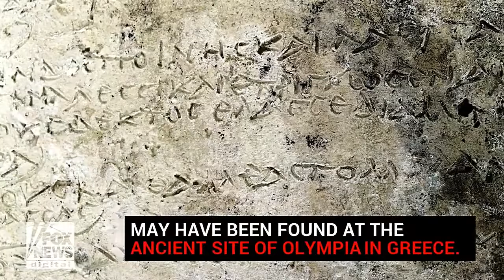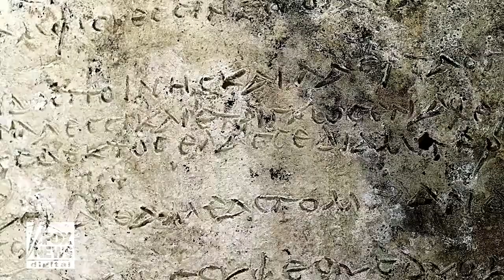Oldest Record of Homer's 'Odyssey' Found on Clay Tablet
The oldest known written record of Homer's epic poem 'The Odyssey' may have been found at the ancient site of Olympia in Greece. Archaeologists found the clay tablet, which likely dates to the Roman era, near the remains of Temple of Zeus in Olympia.